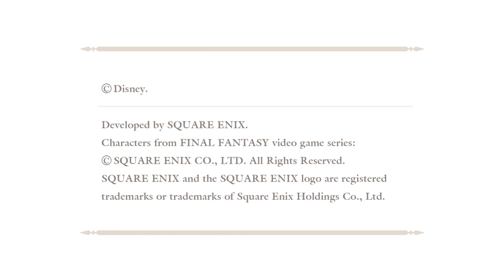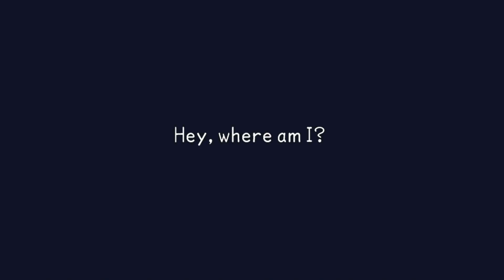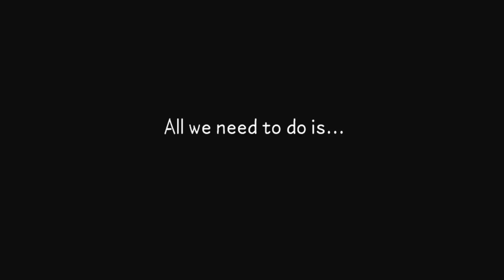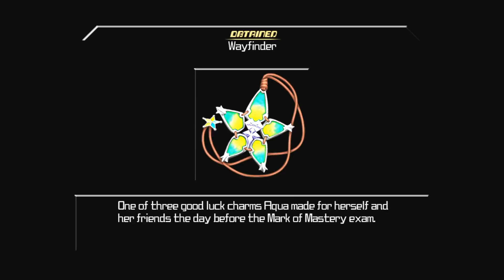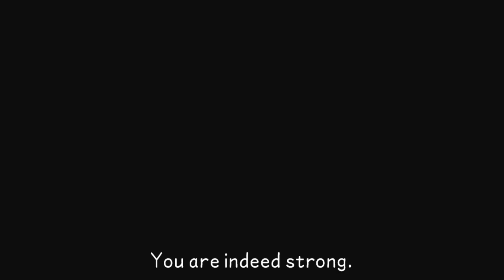Kingdom Hearts: Birth by Sleep #1 - Wykluczony mistrz!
Zagrajmy w: Kingdom Hearts Birth by Sleep. Fajna gra, może najfajniejsza. Polecam.